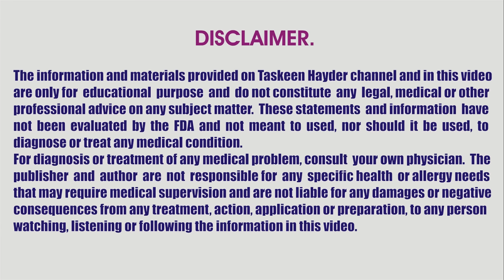Hath paon sun hona | Nason ki blockage | Pathon ka khichao | Tango pindlion me pain ka ilaj in urdu.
Hath paon sun hona | Nason ki blockage | Pathon ka khichao | Tango pindlion me pain ka ilaj in urdu. Tangon pindlion mein dard kiyon hoata hai, ya pathon me khichao ki kiya wajoohat hain, nason ki kmzori ki alamat, asbab aur asan gharelu upay. Leg pain, cramps, tangon me dard, karal parna, tango mein bechaini, hathon pairon ka sun hona in tamam alamat ke liye aik behtreen gharelu nuskha. Leg pain, foot pain , numbness, naso ki tangi or blockage, naso me dard, nason ki sujan ya naso ka waram, varicose veins  aur joint pain se nijaat hasil karne ka best gharelu upay. For more information about health in urdu, health and beauty tips in urdu, home remedies, gharelu upay, upchar, desi nuskhe and totke, tib e nabvi, urdu nuskha jaat and much more please subscribe our channel Taskeen Hayder.